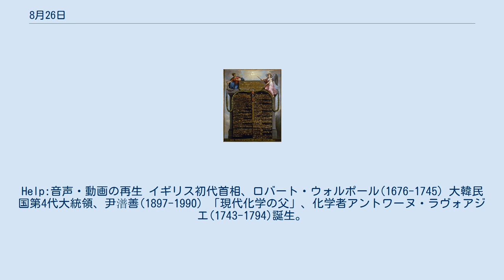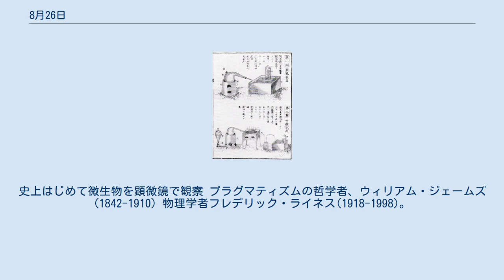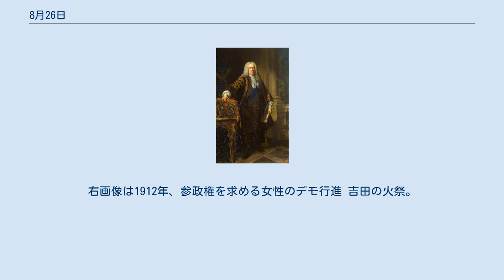8月26日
8月26日（はちがつにじゅうろくにち）はグレゴリオ暦で年始から238日目（閏年では239日目）にあたり、年末まであと127日ある。
 マラズギルトの戦い(1071)。
東ローマ帝国皇帝ロマノス4世ディオゲネスが捕虜となる 百年戦争、クレシーの戦い(1346)。
イングランドのロングボウ部隊がフランスのクロスボウ部隊を打ち破る ジェームズ・クックが初航海に出発(1768) フランスで人間と市民の権利の宣言採択(1789)。
 日英修好通商条約締結(1858) メディアを再生する ロシアが南オセチアの独立を承認(2008)。
Help:音声・動画の再生 イギリス初代首相、ロバート・ウォルポール(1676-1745) 大韓民国第4代大統領、尹潽善(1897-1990) 「現代化学の父」、化学者アントワーヌ・ラヴォアジエ(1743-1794)誕生。
質量保存の法則などを発見。
右画像は宇田川榕菴『舎密開宗』、蘭学として伝わったラヴォアジエの水素燃焼実験 修道女マザー・テレサ(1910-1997)誕生。
神の愛の宣教者会を設立。
右画像はテレサがカルカッタに設立した「死を待つ人々の家」 ボヘミア王オタカル2世(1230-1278) ボヘミア王ヨハン・フォン・ルクセンブルク(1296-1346) フランス王ルイ・フィリップ(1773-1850) 「微生物学の父」、生物学者アントニ・ファン・レーウェンフック(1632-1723)。
史上はじめて微生物を顕微鏡で観察 プラグマティズムの哲学者、ウィリアム・ジェームズ(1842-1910) 物理学者フレデリック・ライネス(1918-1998)。
ニュートリノを研究 法学者、梅謙次郎(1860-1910)没。
日本の民法典起草者の1人 第27代日本国内閣総理大臣、濱口雄幸(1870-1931)没 飛行家チャールズ・リンドバーグ(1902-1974)没。
 女性参政権を認めるアメリカ合衆国憲法修正第19条発効(1920)。
右画像は1912年、参政権を求める女性のデモ行進 吉田の火祭。
富士吉田市金鳥居から富士山を望む（2012年8月26日撮影）